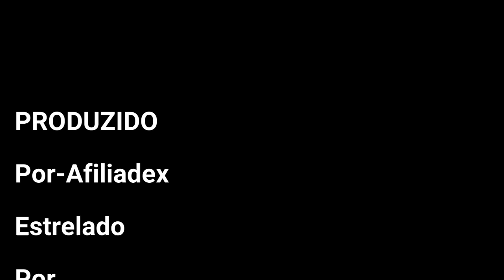CONSELHO SÓ PARA CASADAS😳